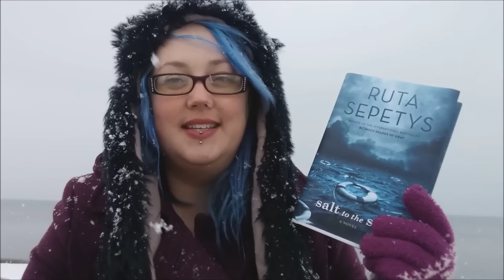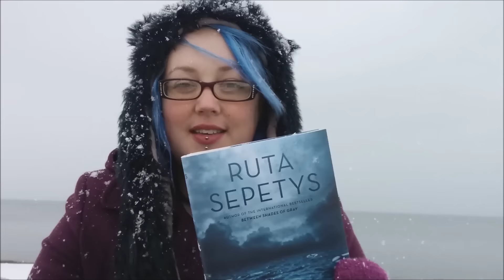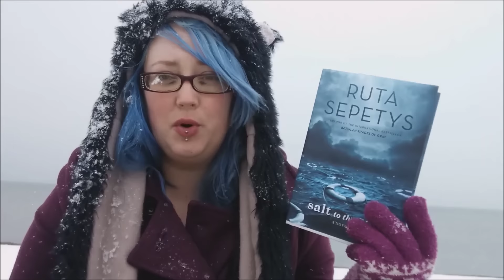SALT TO THE SEA by Ruta Sepetys | review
I have to confess: I have a long list of books that I want to read, intend to read, and am pretty sure I'm going to love, but I just don't.
No, not don't; I won't.

You see, they're books I think might make me cry, and frankly, I don't like to access my soft marshmallow core very frequently. Mostly I pretend it doesn't exist. So whether it's a book about a depressing topic (the Holocaust, kids with cancer), or the last in a series that I don't want to end, and think might rip my heart out (I'm looking at you, Monsters of Men, all these years later. Or, I suppose I am steadfastly not looking at you...), chances are, if I even suspect it might make me ugly-cry, I'm probably going to find any number of excuses why I simply can't read it yet. . .

But this week, I girded my loins, kept some tissues handy, just in case, and dove into Salt to the Sea by Ruta Sepetys. This was the result...

about SALT TO THE SEA by Ruta Sepetys:
Historical, 391 pages
Published February 2nd 2016 by Philomel Books
Winter, 1945. Four teenagers. Four secrets.

Each one born of a different homeland; each one hunted, and haunted, by tragedy, lies…and war.

As thousands of desperate refugees flock to the coast in the midst of a Soviet advance, four paths converge, vying for passage aboard the Wilhelm Gustloff, a ship that promises safety and freedom.

Yet not all promises can be kept.

Inspired by the single greatest tragedy in maritime history, bestselling and award-winning author Ruta Sepetys (Between Shades of Gray) lifts the veil on a shockingly little-known casualty of World War II. An illuminating and life-affirming tale of heart and hope.